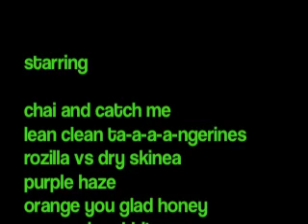Grassroots Gratitude 2010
Soaptopia is spreading GRATITUDE, person to person, hand to hand, heart to heart. Order $35 or more and we'll send a bar to a friend. Or buy someone a Gratitude gift and you get a free bar.